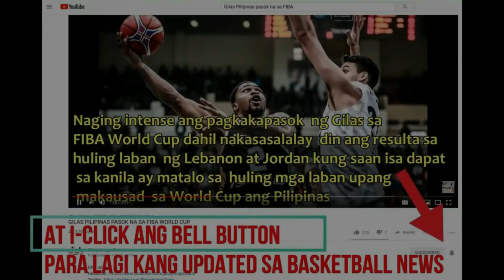AJ Edu MAGLALARO sa NBL?